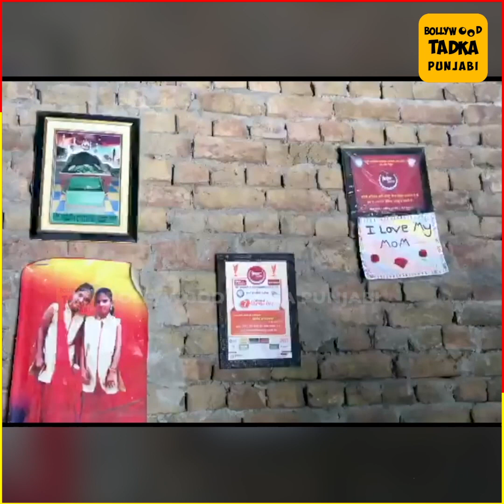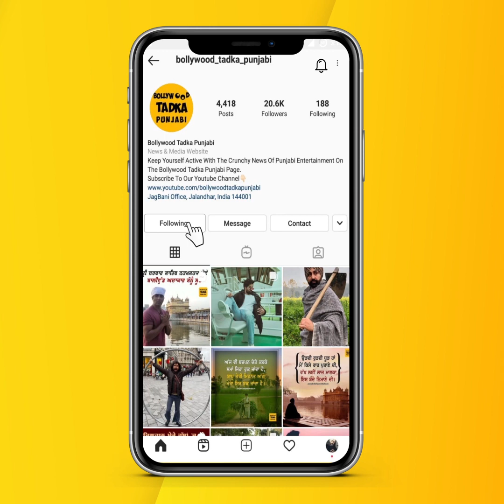ਆ ਸੁਣੋ ਦਿਲ ਨੂੰ ਟੁੰਬ ਲੈਣ ਵਾਲੀ Atwal Sisters ਦੀ ਸੁਰੀਲੀ ਆਵਾਜ਼ ਜੋ ਦਿੰਦੀ ਹੈ ਵੱਡੇ-ਵੱਡਿਆਂ ਨੂੰ ਮਾਤ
Atwal Sisters Songs & Interview @BollywoodTadkaPunjabi